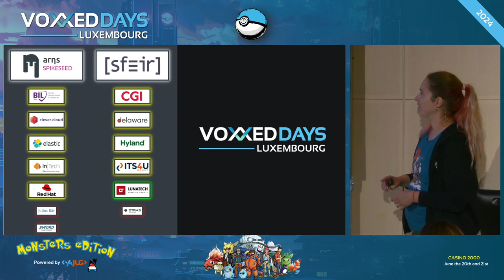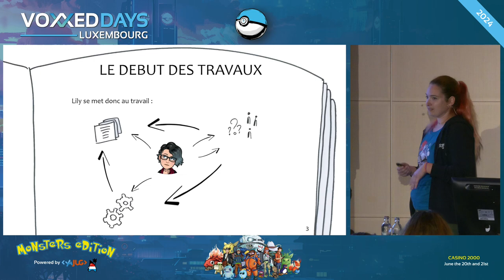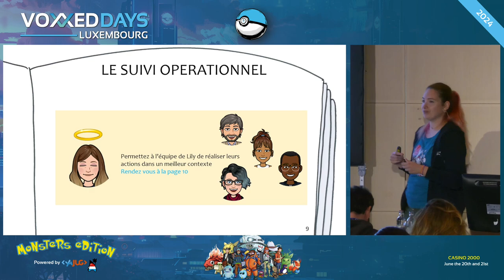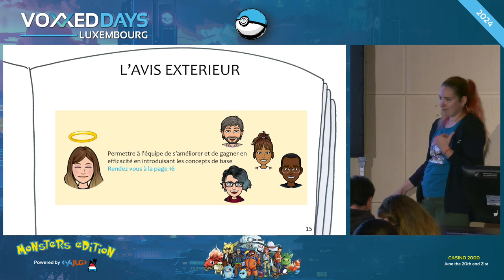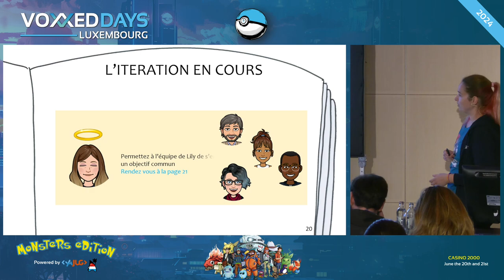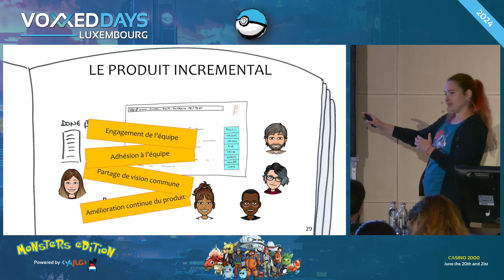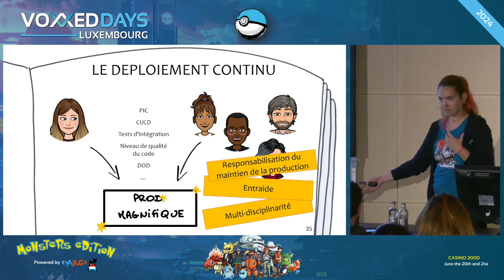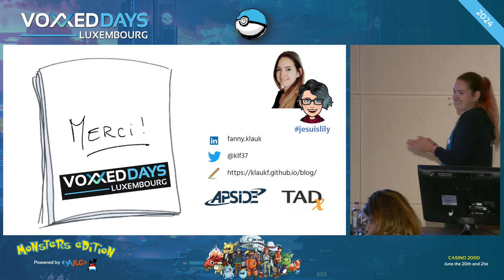Rendez l'agilité aux développeuses et aux développeurs ! (Fanny KLAUK)